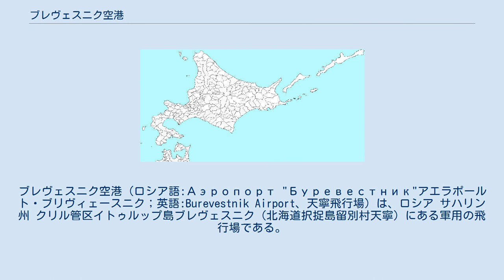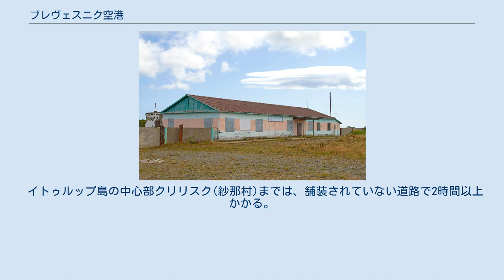ブレヴェスニク空港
ブレヴェスニク空港（ロシア語:Аэропорт "Буревестник"アエラポールト・ブリヴィェースニク；英語:Burevestnik Airport、天寧飛行場）は、ロシア サハリン州 クリル管区イトゥルップ島ブレヴェスニク（北海道択捉島留別村天寧）にある軍用の飛行場である。
 この飛行場は第二次世界大戦前に日本軍によって建設されたものであり、日本が敗戦によりこの地域の実効支配権を失うと同時にソ連軍に接収された。
現在ロシア連邦が択捉島を実効支配しており、ロシア連邦軍のこの地域最大の軍用飛行場となっている。
2008年現在、Google Mapの画像 によると、空港の舗装滑走路（陸軍飛行場）の1km北に並行して約1200m長、約70m幅の滑走路（海軍飛行場）が存在している。
 1968年、アメリカ軍兵士を乗せ横田基地に向けて飛行していたシーボード・ワールド航空の民間チャーター機（ダグラスDC-8-63型機）が、ソ連軍機に強制着陸させられる事件が起きた。
 イトゥルップ島の中心部クリリスク(紗那村)までは、舗装されていない道路で2時間以上かかる。
冬季は雪上車の利用となる。
 当初は軍民共用空港として運用されていたが、この空港は霧が発生しやすく、離着陸に支障があることから、2007年から新規にヤースヌイ空港の建設を開始し、、2014年9月に開港した。
民間機の就航は新空港に移転したが、この空港は引き続き軍事用を主目的とする予定である。
 2021年までに天寧飛行場跡地を調査したロシアの研究者によれば、同飛行場の跡は現在もブレヴェスニク空港の滑走路と並行して残されていること。
空港近くの海岸にはトーチカが残されていることが報告されている。
 天寧飛行場に関するカテゴリ: